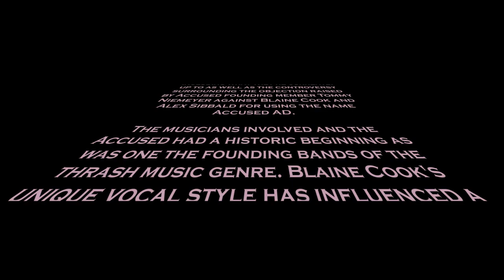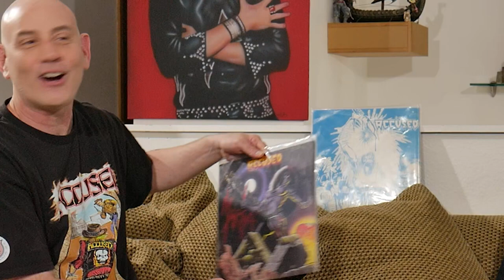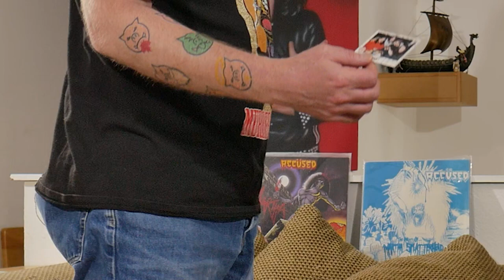On the Couch: The History of The Accüsed, The Accüsed A.D. & Their Members—Part I: The Accüsed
Punk and Northwest music historian David Ulysses Portnow takes a look at The Accüsed and The Accüsed A.D., including the band members and all of the other groups that they’ve been a part of. Also examined is the controversy over the use of the Accüsed name. Accüsed founding member Tom Niemeyer objects to Blaine Cook and Alex Sibbald naming their band The Accüsed A.D.  Two camps have emerged on social media, one allied with Blaine and the other loyal to Tom. The ensuing debate has slightly tainted the legacy of The Accüsed as the founders of crossover. These interviews include an unbiased, journalistic exploration into the origins of the dispute, and the reasons for its persistence.